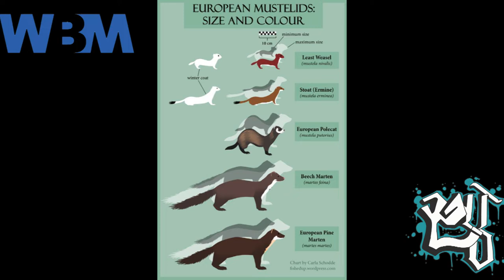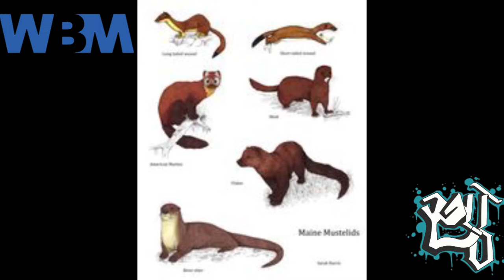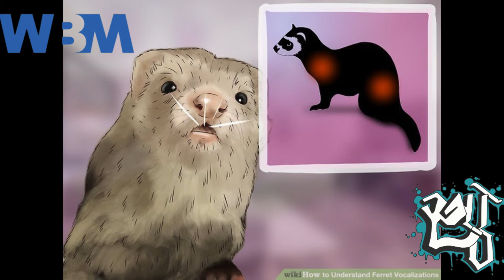Pokémon ferret ထိန်းသိမ်းစောင့်ရှောက်နည်း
ဒီတခေါက် မိတ်ဆက်ပေးမဲ့အကောင်လေးကတော့ furret အကောင်လေးတွေအကြောင်းပဲ ဖြစ်တယ်။ Pokemon Furret လေးတွေ အခြေခံထားတဲ့ pet လေးတွေ က Ferret လေးတွေဖြစ်ပါတယ်။

and also facebook page